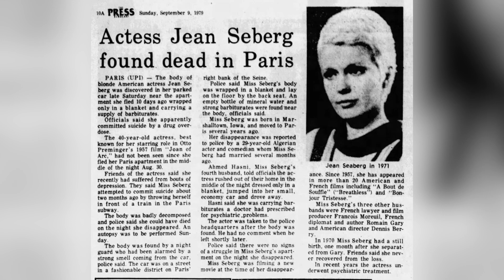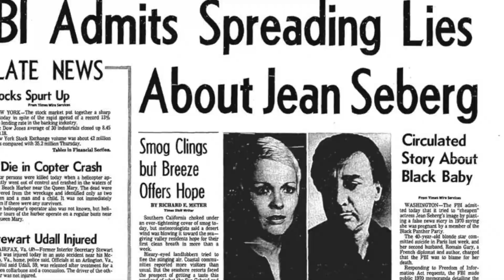Why Jean Seberg Had to Be ‘Neutralized’ by the FBI?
📍The sad fate of American-born Jean Seberg illustrates that even the most successful stars are not spared the fate of their lives.

The beauty knocked 18,000 hopeful actresses out of the saddle to make her film debut in the title role of Saint Joan, but it was not the film that made her an international film icon, but the troubled newsagent's daughter in Godard's 1960 film Until She Came Out. Sometimes vibrantly witty, sometimes brooding, as Jean-Paul Belmondo's love-turned-traitor, she ran the emotional gamut of the 32 films she starred in during her tragically short career.